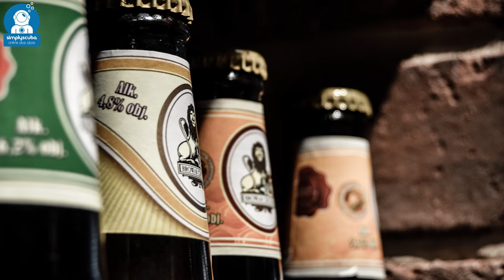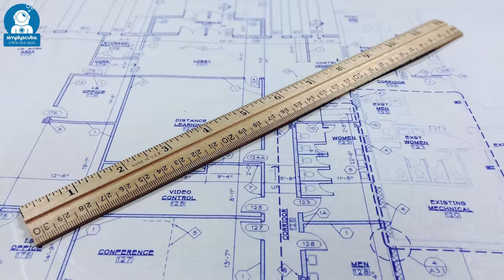How To Choose And Plan A Liveaboard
Liveaboards represent the dream holiday for divers. You can jump out of bed, grab a cup of coffee, head out onto the deck, throw on your gear and dive straight in.

Liveaboards allow you stay in remote locations without the hassle of constantly traveling from hotel to boat. You can also dive on location, go to sleep, wake back up and you are in an entirely new dive site. Some of the best remote dive sites are only available from Liveaboards. It is also a great place to meet other divers and form bonds that will last a lifetime, or you spend the rest of the trip avoiding them.